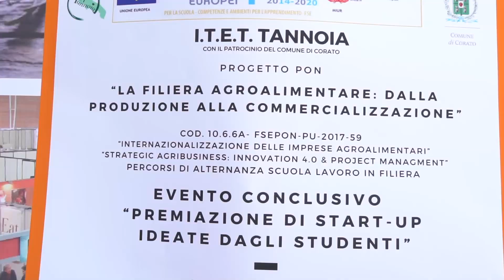"Fast and Puglia" e "Poke bon", primo posto per le due start up premiate da T-innova e Tannoia